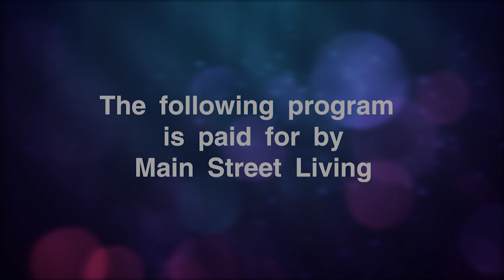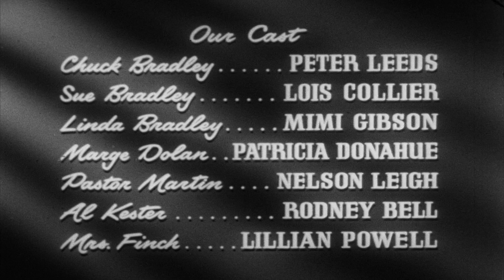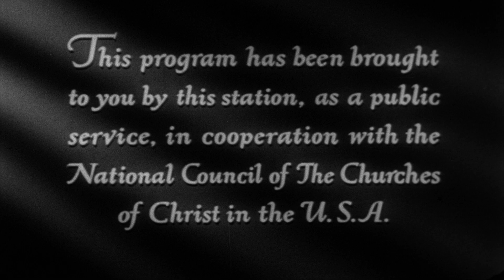This is the Life – “The Sin of Sue Bradley”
Misguided meddling leads to jealousy threatening a loving relationship.